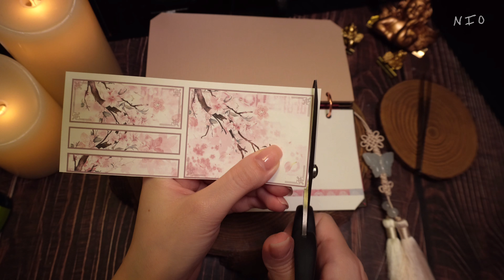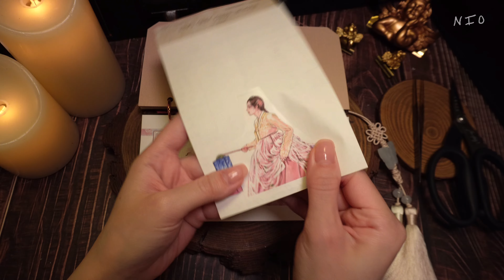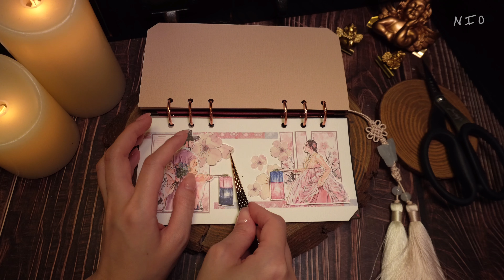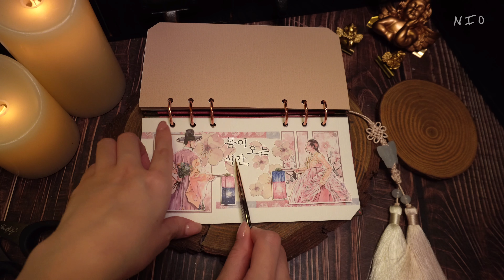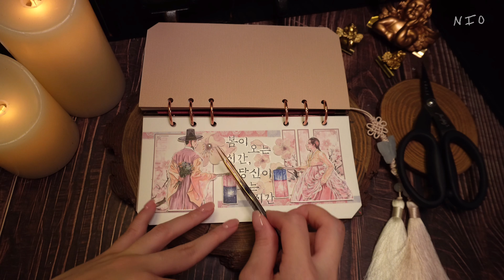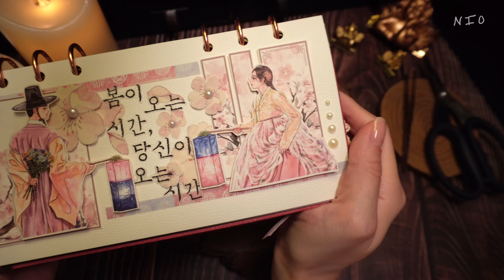4K[ 다꾸 ] 단홍DANHONG 활용다꾸🌸협찬 | journaling | asmr | scrapbooking | journal | journal with me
[단홍 DANHONG]

*본 영상은 단홍 에서 협찬받아 작성된 영상 입니다

⭐️ [ 화질 - 고급 - 2160p ]  더 깨끗한 화면으로 보실수있어요

*문의 인스타그램DM